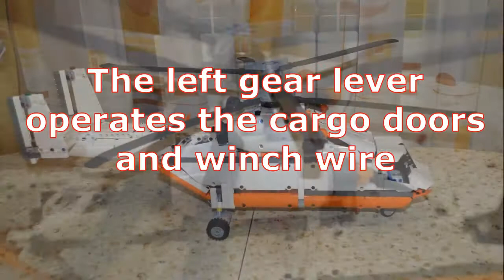Lepin 20002 Heavy Lift Helicopter MiniReview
Lepin 20002 Heavy Lift Helicopter MiniReview. Remote control not included.
How much do this cost & Where to buy?